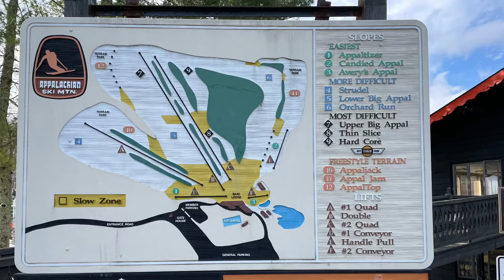Appalachian Mountain and Sugar Mountain Dec 2021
Arielle and I went to App Ski Mountain in Boone, NC for their $5 anniversary weekend! Then hit Sugar Mountain in Banner Elk, NC for some Sunday morning laps!